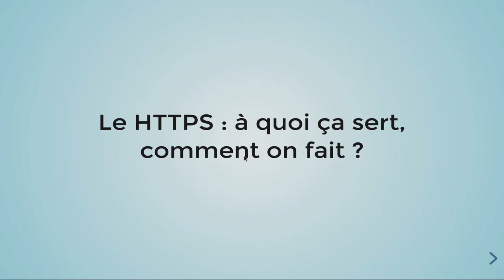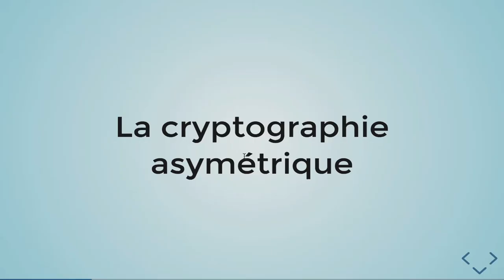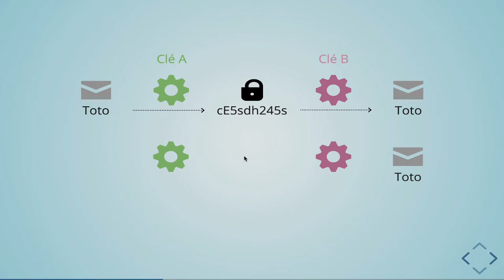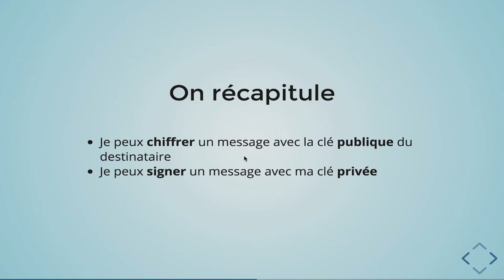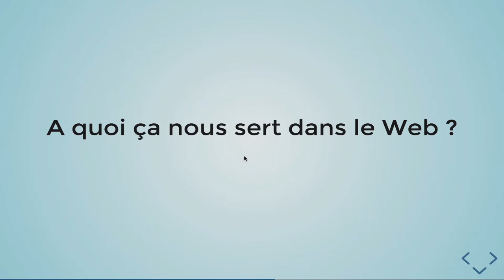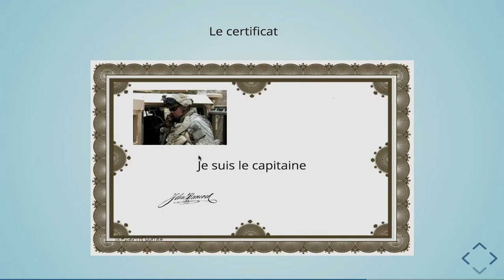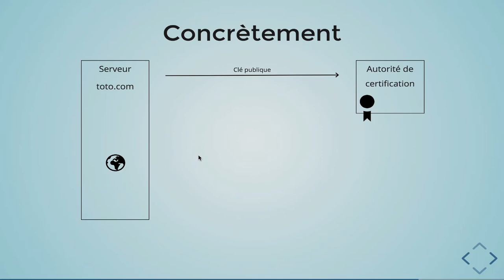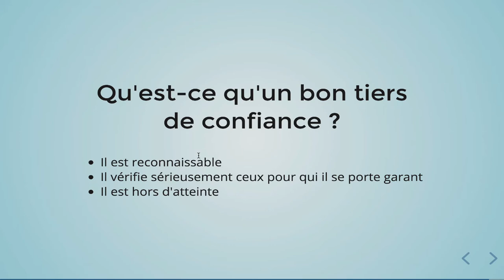Le HTTPS : à quoi ça sert, comment on fait ?